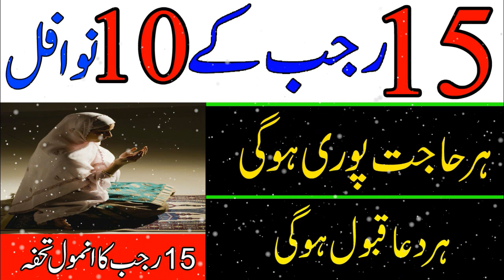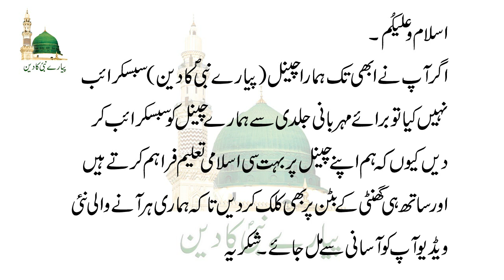15 Rajab Ke Nawafil | 15 Rajab Ke Nawafil For All Hajat | 15 Rajab Ke Nawafil Aur Wazifa